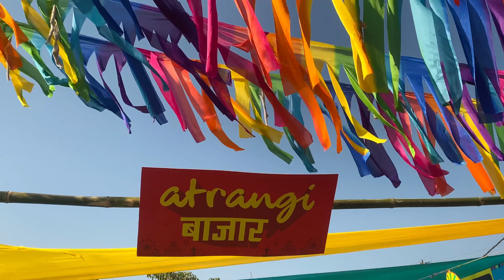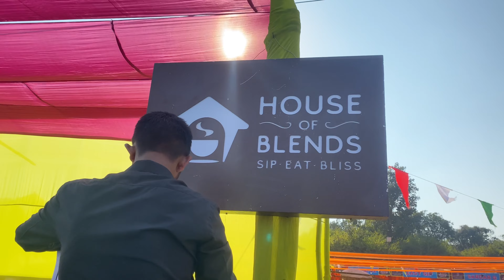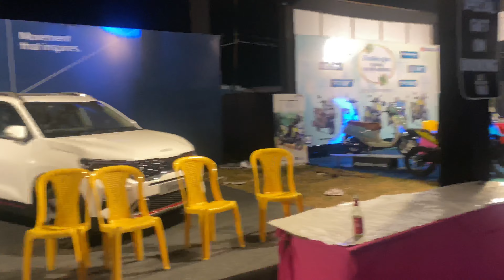Atrangi festival in jabalpur🔥 || Enjoy vlog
So whats up guys vlogging winds mai aapka swagat hai ek baar phir mai naye vlog ke saath aachuka hu toh humahre yaha atrangi fest lga hua sunday tk toh jo bhi jbp se aake ek baar enjoy kro❤️